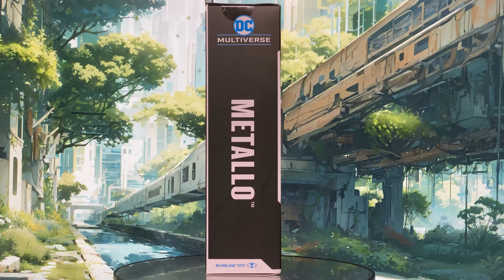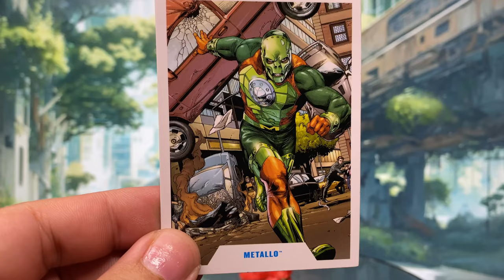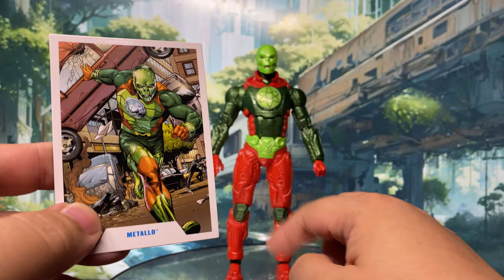McFarlane Gold Label Collection DC Multiverse Metallo Action Figure Unboxing & Review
Welcome to another exciting action figure review! In this video, we dive into the McFarlane Gold Label Collection DC Multiverse Metallo action figure. Join us as we explore the intricate details, impressive articulation, and overall design of this highly sought-after figure.

🔍 What to Expect in This Review:

Detailed Overview: A close look at Metallo’s design, sculpting, and paint application.
Articulation and Features: An in-depth analysis of the figure's articulation points.

🌟 Why This Figure Stands Out:

Authentic and highly detailed sculpting
Premium paint application
Exclusive Gold Label packaging
Perfect for collectors and fans of DC Comics and Superman

👥 Join the Discussion: Share your thoughts on Metallo in the comments below! What do you think of this figure? How does it compare to other figures in the McFarlane Gold Label Collection?